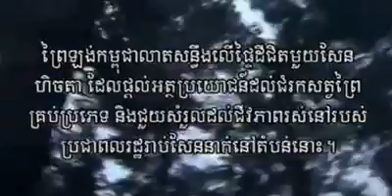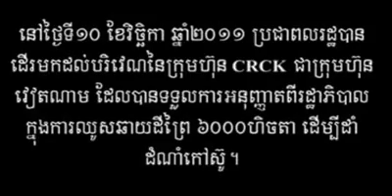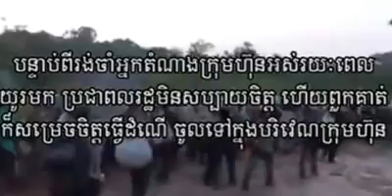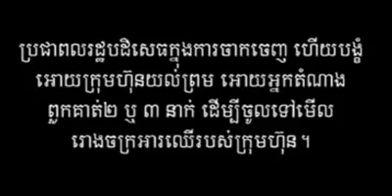Khmernewstime - Authority Prohibited Citizens to Visit Prey Long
Khmer Hot News on November 21, 2013. Authority Prohibited Citizens to Visit Prey Long . To find more khmer hot news, please go to the channel below here: